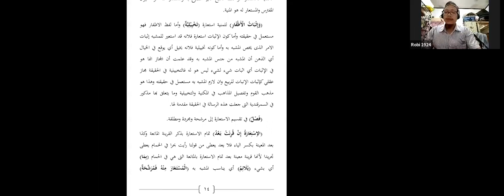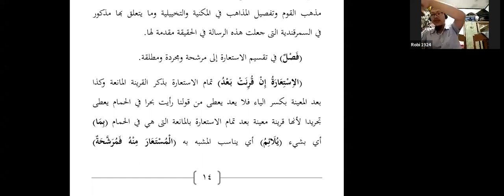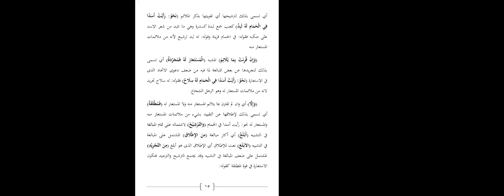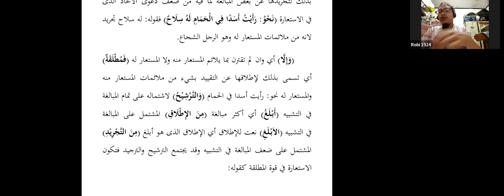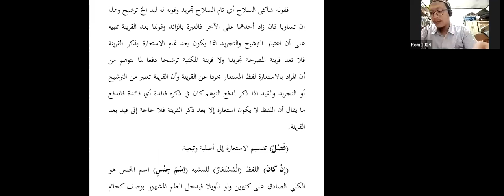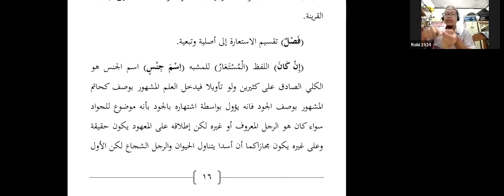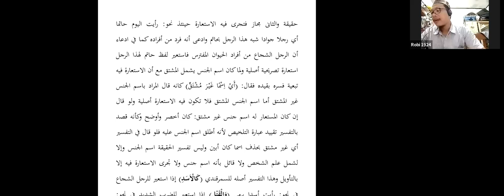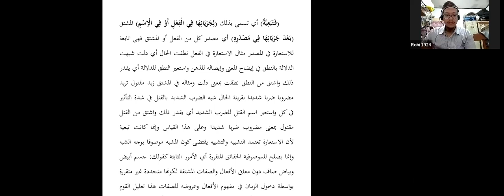05 Syarh Tuhfatul Ikhwan || Isti'arah Murasyahah, Mujaradah, dan Muthlaqah